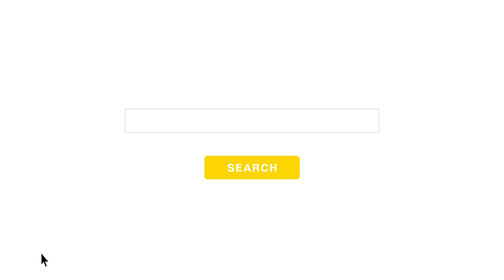Project Spotlight: Street Engineering with Standard Cartage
La Grange Crane meticulously places a 350 Ton Crane on Upper Wacker Drive to hoist HVAC equipment through a 195’ high louver in Chicago’s prominent business district.  The boilers and pipe are being utilized by Hayes Mechanical for upgrades to the 15th story mechanical room of the skyscraper alongside the Chicago River.  Special CDOT privileges, Ground Penetrating Radar (GPR) and shoring were required to safely position the crane alongside the Chicago River.